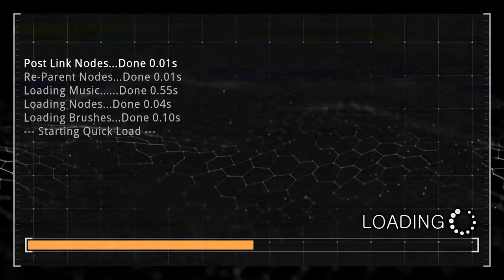WTF IS Prodeus (part 3)